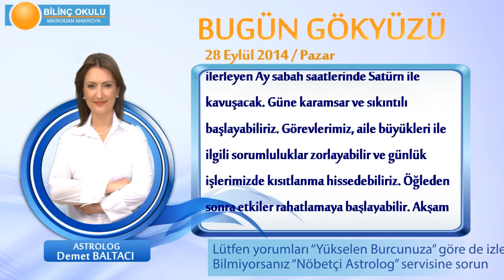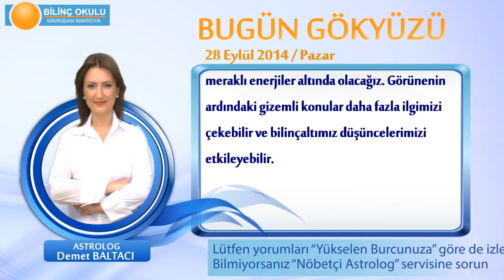YENGEÇ Burcu, GÜNLÜK Astroloji Yorumu,28 EYLÜL 2014, Astrolog DEMET BALTACI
Gökyüzü Rehberiniz.

You Tube Kanalımıza şimdi üye olun;

Günlük burç yorumu, haftalık, aylık astroloji ve burç yorumları videoları ve daha fazlası...